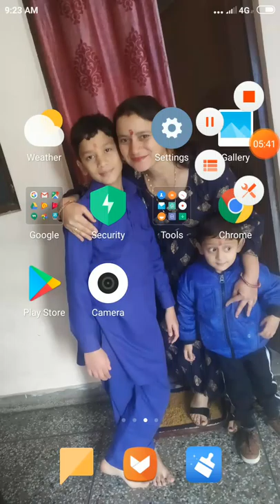Let's play granny game